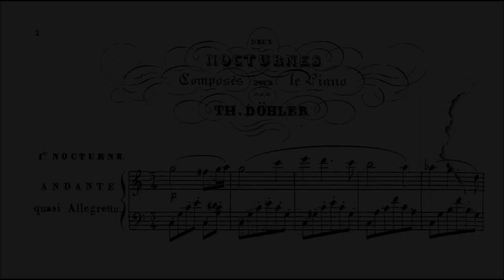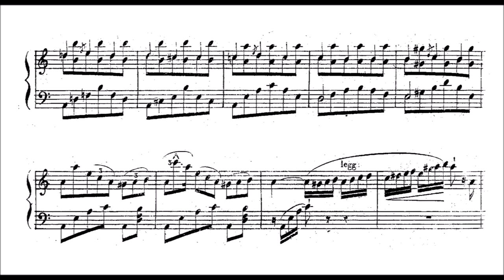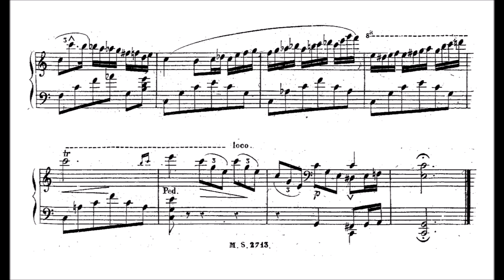Theodor Döhler - Nocturne, Op.25/1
Beautiful piece by Döhler (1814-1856), a german composer, pianist. Döhler was a child prodigy and received his first musical education in Naples from the conductor Julius Benedict. He began performing in public concerts there at the age of 13. Indeed I saw a lot of very virtuosic devices in his music, so it's meant to be played in concerts. In 1827, he moved to Lucca when his father received a new appointment there. From 1829 to 1834 Döhler lived in Vienna, where he studied piano under Carl Czerny. At the same time, he studied composition with Simon Sechter. He appeared on the scene in 1838, when Liszt in Vienna and Thalberg were again in Paris.

From 1834 until 1845 he toured Europe as a concert pianist, performing in Italy, France, the Netherlands, Denmark, Poland, and Russia. He was considered a very successful and fashionable piano virtuoso.